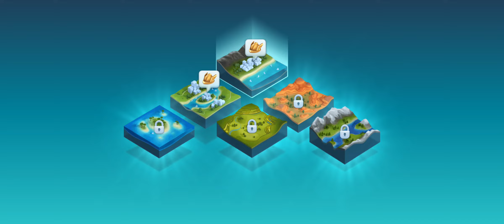SimCity Buildit - Welcome to Devilstown | You're watching the only true #1 | HD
Howdy everyone :-) This is a small Video Made with my Samsung Galaxy A51 from my great #1 City calls "Devilstown". Of course we also have a Club calls "Quiet Kindom Club" Hashtag: BQQJ. If you wanna join our #1 Club, please feel free to Apply at any time!